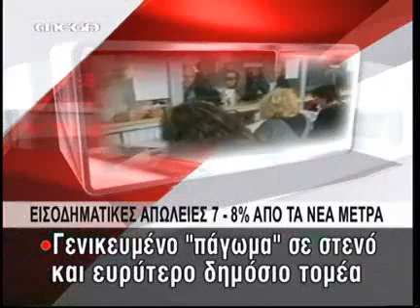Σε τουνελ τριετιας.flv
Οι επιπτώσεις στο Δημόσιο: Μείωση 30% στα δώρα Χριστουγέννων - Πάσχα και στο επίδομα αδείας. Μείωση 12% στα επιδόματα. Μείωση 7% στις αποδοχές υπαλλήλων ΔΕΚΟ. Μείωση 7% στις συντάξεις ΟΤΕ και ΔΕΗ